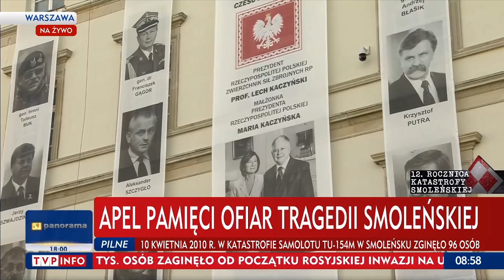Katastrofa Smolenska - 12 rocznica - 2022-04-10 - obchody - 01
Syreny alarmowe na terenie całej Polski o godz. 8:41 jako upamiętnienie ofiar katastrofy.
Jeśli w Twojej okolicy negowano celowość tego alarmu, sprawdź kto rządzi na tym terenie.
Apel poległych - Pałac Prezydencki - Krakowskie Przedmieście - Warszawa
Katastrofa Smoleńska - 12 rocznica - 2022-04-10 - obchody - cz. 01